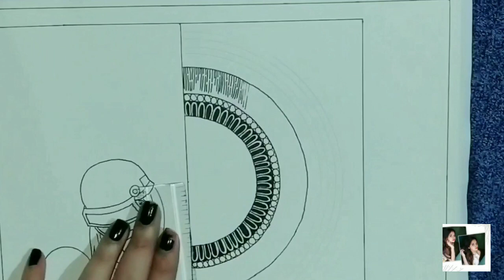Pubg Girl || Scenery + Mandala Art || MinnieDidWhat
In this video I have made another SCENERY MANDALA ART, steps which is easy to follow. I hope you all like it..  Do mention in the comment box,  how helpful was the video for you'll. I have also uploaded some more mandala art,  sketch videos, you can find the link of those videos in my channel playlist.